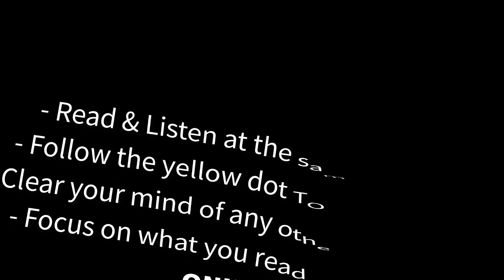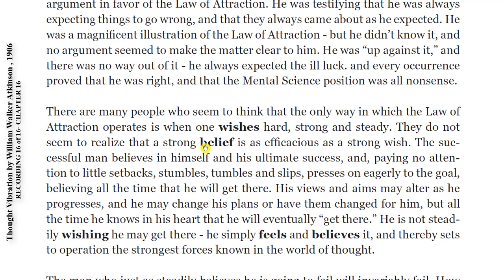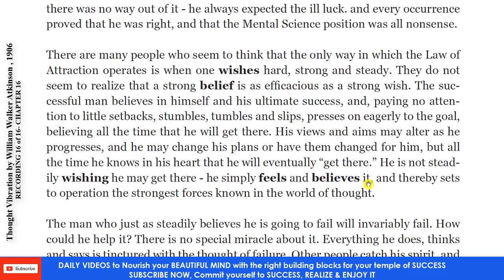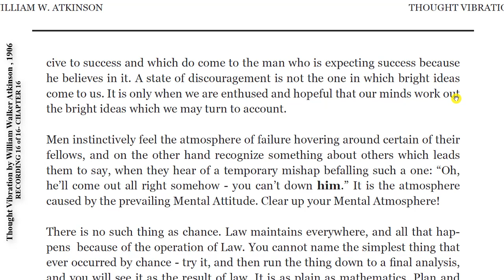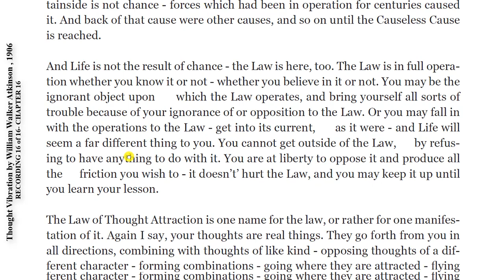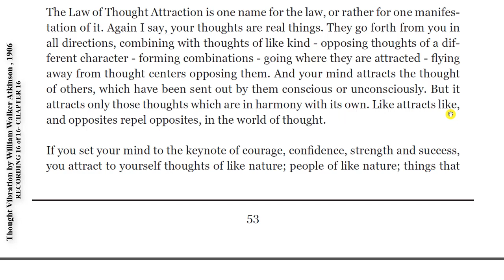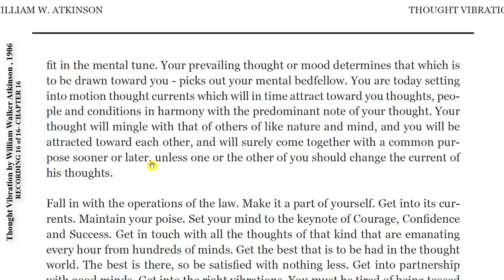16 - Thought Vibration by William Walker Atkinson - Recording 16 of 16 - CHAPTER 16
"READ & LISTEN AT THE SAME TIME, FOLLOW THE CURSOR AND LET YOUR MIND THINK, GENERATE PLANS FOR ACHIEVEMENT & SUCCESS"

Followers of the New Thought movement of the early 20th century vehemently believed in the concept of mind over matter,and one of the most influential thinkers of this early  New Age philosophy promises here, in this 1906 book, to show you how to harness the extraordinary mental powers you already possess. You ll learn  the secret of the will  how to become immune to injurious thought attraction  the transmutation of negative thought  the psychology of emotion  developing new brain-cells  and much more...